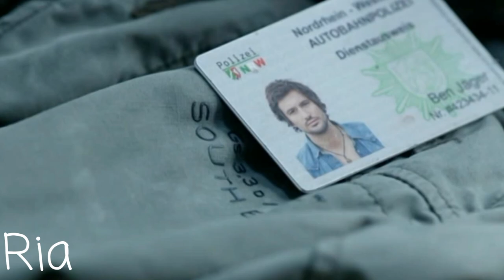Alarm für Cobra 11 - Ben & Semir - Bad Liar ♣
VIDEORECHTE: RTL